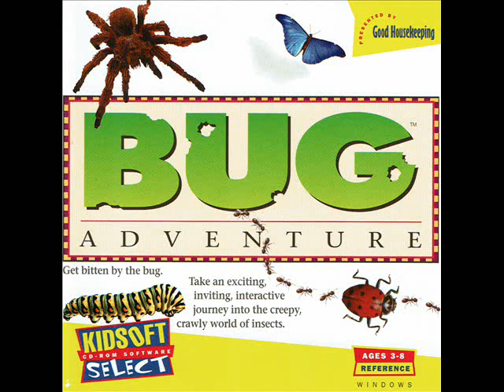Bug Adventure OST 🐞 Honeycomb Theater